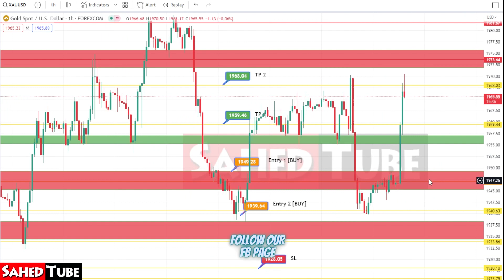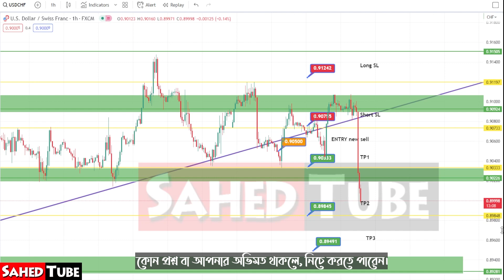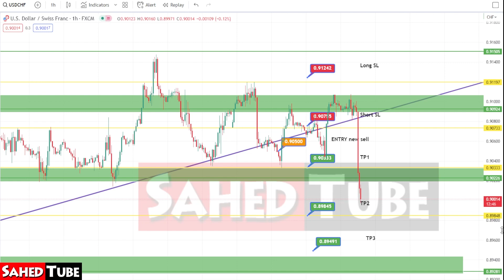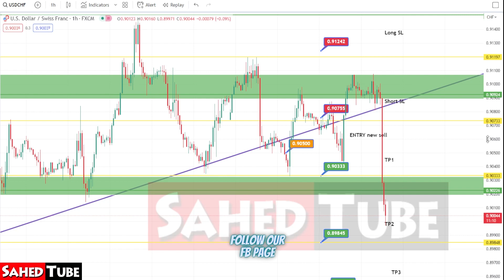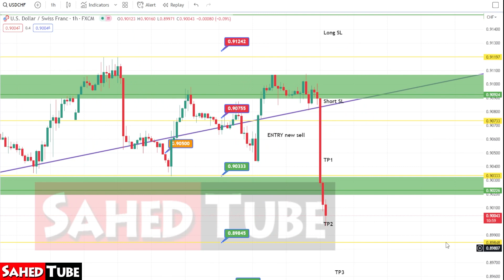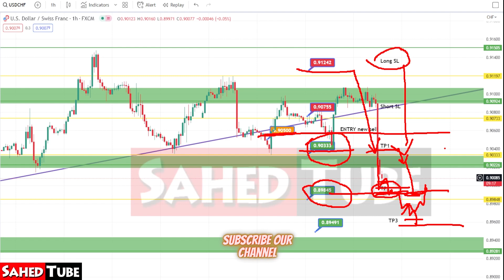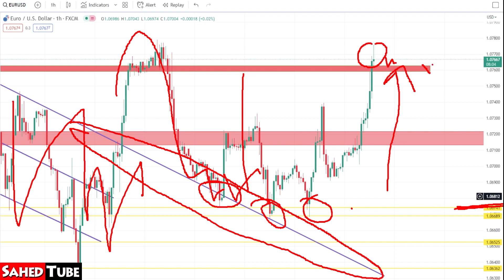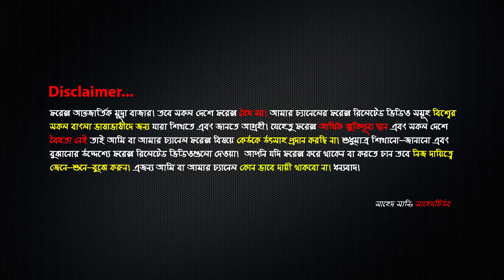Technical Analysis Profit- Loss | Review and discussion of previous analyses